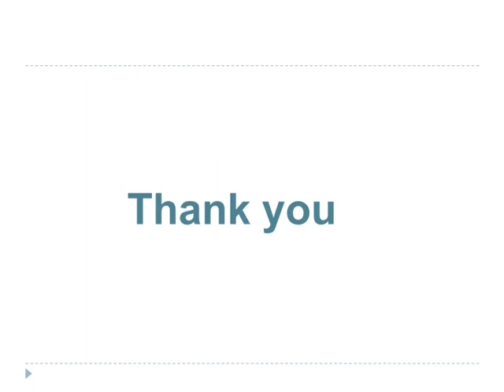Astonishing looks with custom tailoring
With the rising trend of readymade garments, good alterations have become more necessary than ever. We call our clients for first fittings before progressing on the final look. It leaves no space for any minor negligence for fitting. Our hassle-free services of custom tailoring provide you flawless fit.